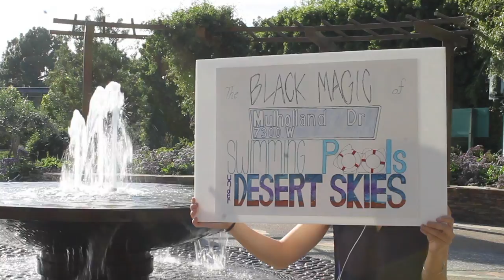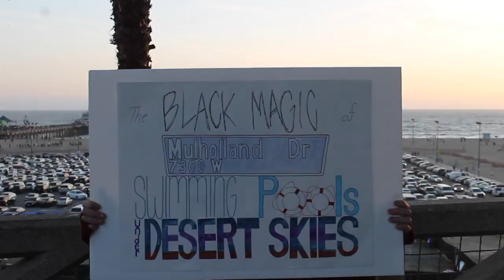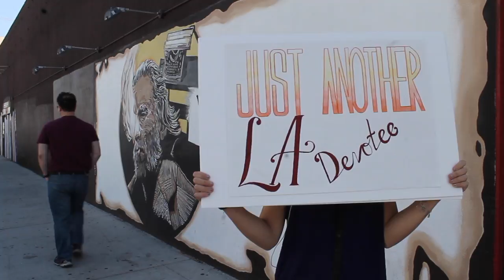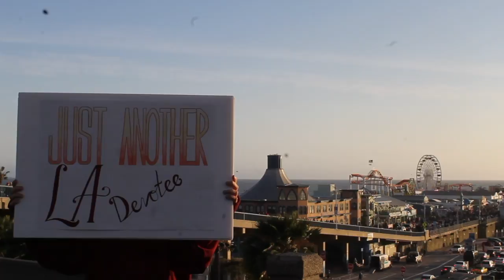Panic! At the Disco - LA Devotee (Unofficial Lyric Video)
We made this video as a project in our high school filmmaking class. It was filmed on various locations in Los Angeles, including Santa Monica Pier, Westwood, Mulholland Drive near Universal Studios, and Beverly Hills.

Camera, editing: Mikayla Stavropoulos
Art: Joey Hitesman